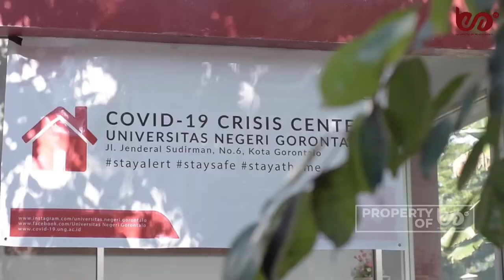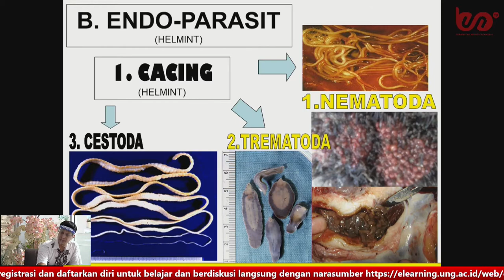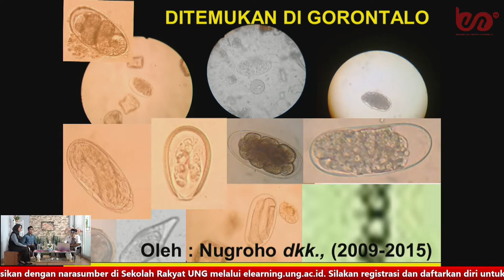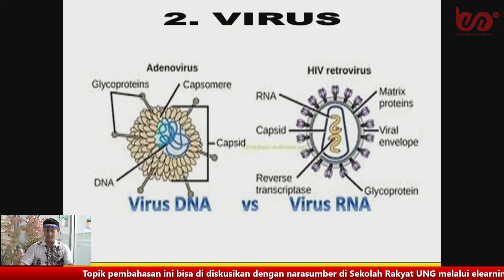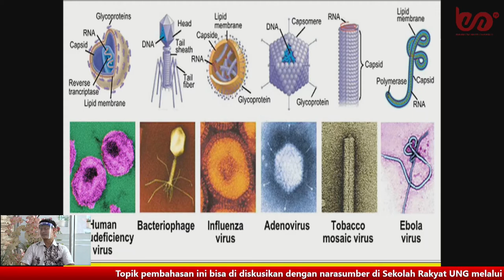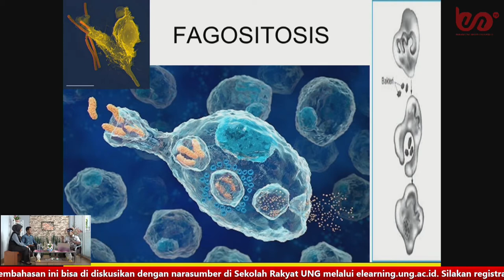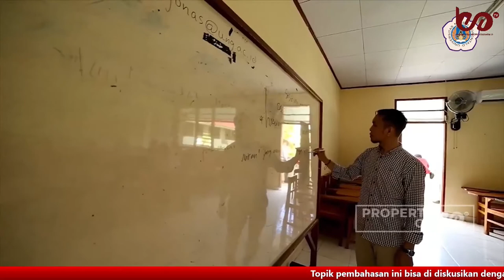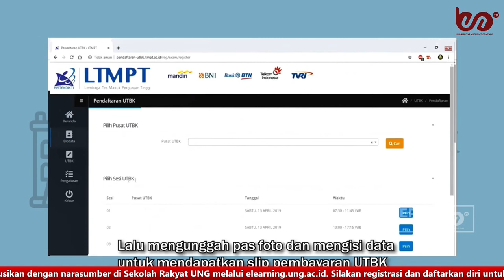COVID-19 Talk Series S2: Edukasi Masyarakat Dalam Pengenalan Berbagai Agen Penyakit | 16 Juni 2020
COVID-19 Talk Series (COV-TALK) merupakan program yang digarap oleh UNG TV saat pandemi COVID-19 terjadi. Program ini membahas mengenai isu-isu terkini dan berdampak langsung pada masyarakat. Banyak tema diusung melalui program dengan format talkshow berdurasi 45 - 60 menit. Pun, COV-TALK menjadi sebuah bentuk pengabdian dari dosen-dosen di lingkungan Universitas Negeri Gorontalo kepada masyarakat.